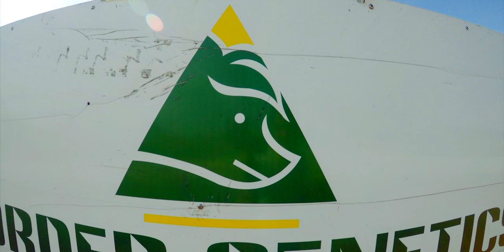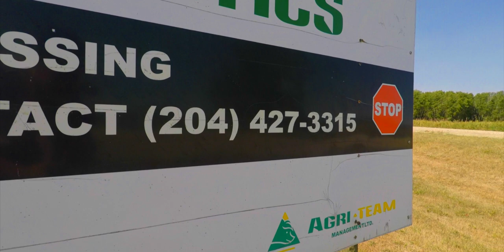Hog Barn Showcase Video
Shot in Southern Manitoba, Canada